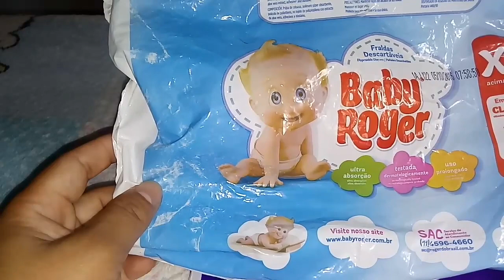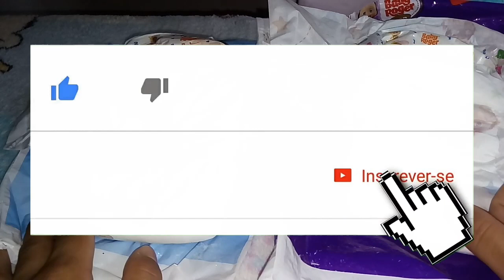Resenhas fraldas BabyRoger/ clássica e top